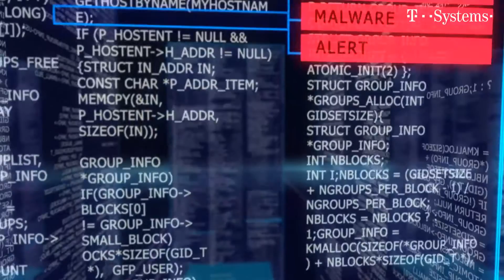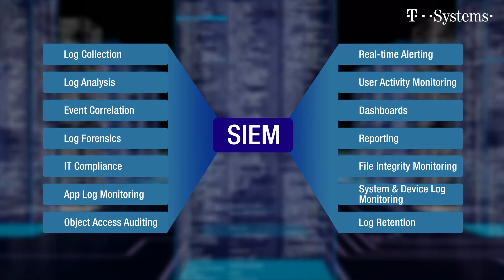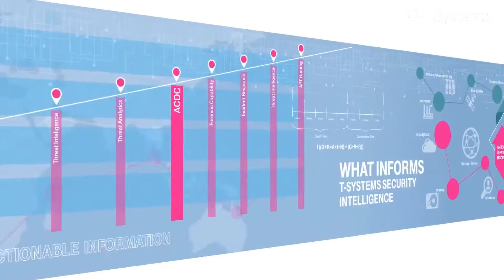T-Systems - Security Operation Center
An overview of the T-Systems Security Operation Center and the cyber security services offered by them.